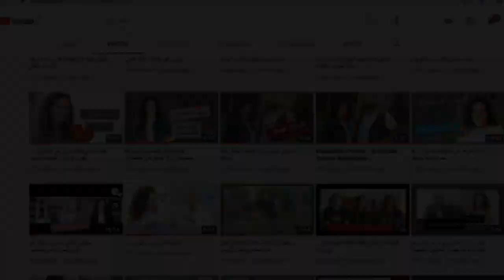فيروس نيباه..هل هوالوباء القادم؟ - منظمة الصحة العالمية: نقوم بتدابير إستباقية وهناك أخبار جيدة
هل يتحول فيروس نيباه إلى جائحة عالمية؟.. منذ ظهور هذا الفيروس من 22 سنة تعرضت عدة دول إلى حالات تفشي ضغيرة ومحدودة. يكمن خطر هذا الفيروس بأنه نسب الوفاة عالية، ولكن معدل الإنتشار منخفض خلال الأسابيع الأخيرة، تصاعدت المخاوف من انتشار فيروس ذي أصل حيواني كان قد انتقل للبشر قبل عدة عقود (1998) وتسبب في وفيات في دول آسيوية عدة. فهل يستحق فيروس "نيباه" كل هذا الهلع والخوف خصوصا أنه لا يوجد لقاح أو علاج لهذا الفيروس حتى اليوم. في هذا اللقاء مع الدكتور عبد الناصر أبو بكر من منظمة الصحة العالمية، سيجيب عن كل التساؤلات المتعلقة بفيروس نيباه